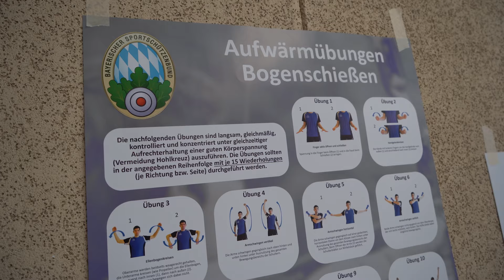Tag der offenen Tür der Bayerischen Sportschützenjugend 2024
Die Faszination Schießsport gaben Stars und Trainer an unseren Nachwuchs weiter. Die Bayerische Sportschützenjugend organisierte einen besonderen Tag mit viel Spaß rund um das Sportschießen.